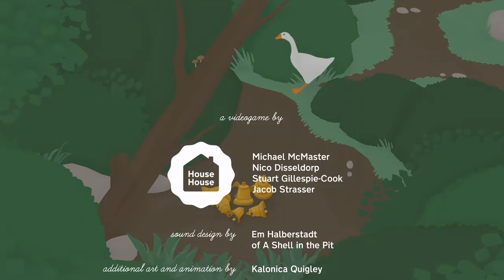Untitled Goose Game | Attempting to Play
So, basically Untitled Goose Game is a meme disguised as a game, but is there also a game under the surface? Nathan jumps into the webbed feet of an angry bird that just wants to watch the human world burn. And yes, that does sound fun if you are a horrible person, which he is.